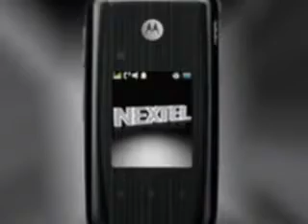MC KLEBINHO DOIDÃO FUNK DO NEXTEL LANÇAMENTO 2012 BY DJ DEDE MANDRAKE